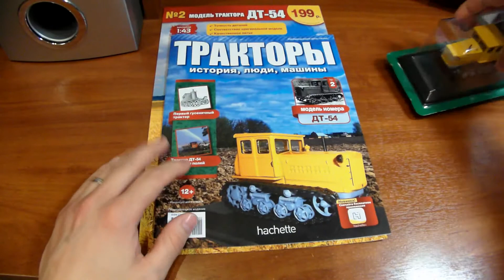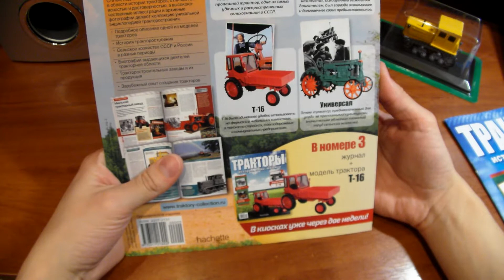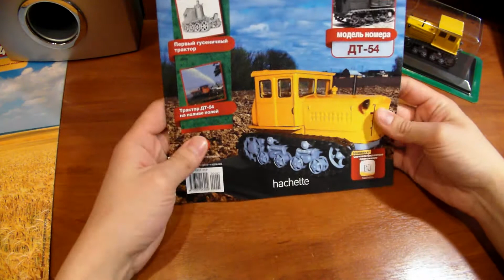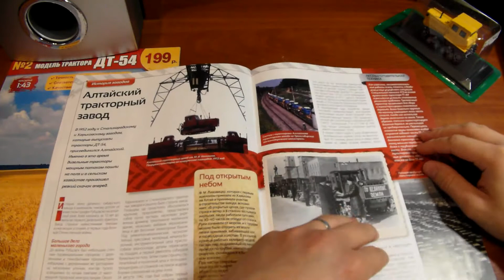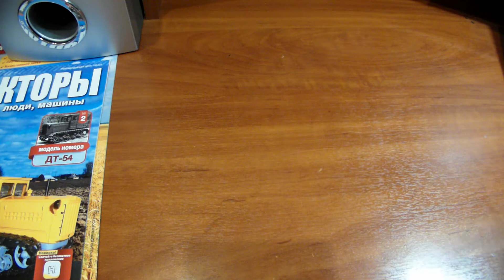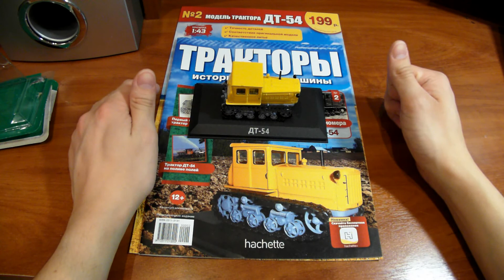Сборка журнала "Трактора люди машины". Журналы.Ч - 2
Про журнал "Трактора люди машины" Модель трактора МТЗ-50